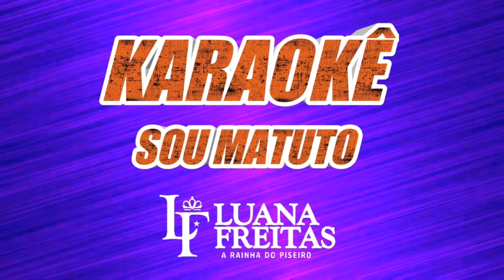Karaokê ( sou matuto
Sucesso Luana Freitas